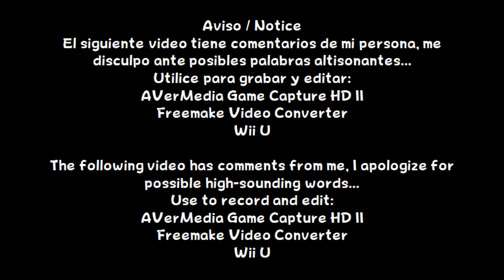Mario Kart 8 - 200cc Crossing Cup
Español:
En este video, jugare con Mario (Standard Kart - Standard - Super Glider)

English:
In this video, I will play with Mario (Standard Kart - Standard - Super Glider)

Información / Information
Lanzamiento / Release: Wii U
Año / Year: 2014
Etiquetas / Tags: